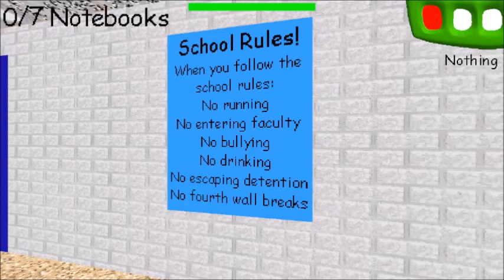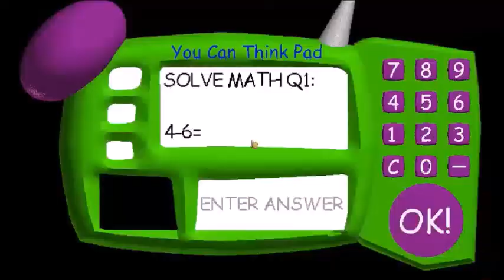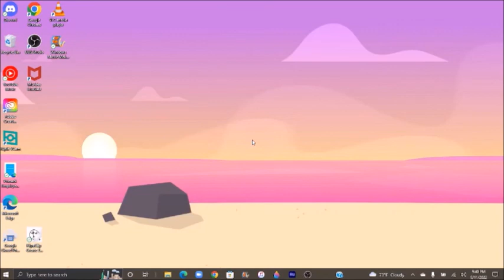Silver Spoon in Baldi's Basic - I can do it! No Problem!